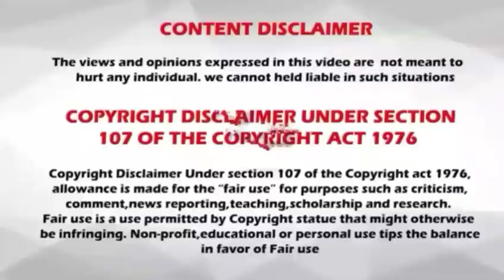Rasi palan // 15.02.2019 // 15-02-2019 // indraya rasi palan // today rasi palan // இன்றைய ராசிபலன்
15/02/2019
15.2.19
15-2-19
15/2/19
15-02-19
15.02.19
15/02/19
Raasi Palan
dhina palan
rasi palan
மேஷம்
ரிஷபம்
மிதுனம்
கடகம்
சிம்மம்
கன்னி
துலாம்
விருச்சிகம்
தனுசு
மகரம்
கும்பம்
மீனம்
Aries
Taurus
gemini
cancer
leo
virgo
libra
scorpius
Sagittarius
capricornus
Aquarius
pisces
horoscope
today horoscope
mesha rasi
rishaba Rasi
mithuna Rasi
kadaga Rasi
Simha Rasi
kanni rasi
thulam Rasi
Vrischika Rasi
Dhanush Rasi
makara rasi
Kumbha Rasi
Meena Rasi
payment related queries in this channel click or see about session.